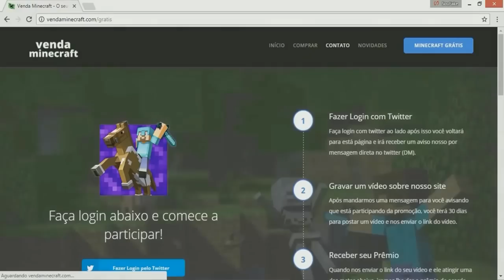FACECAM NO SKYWARS!